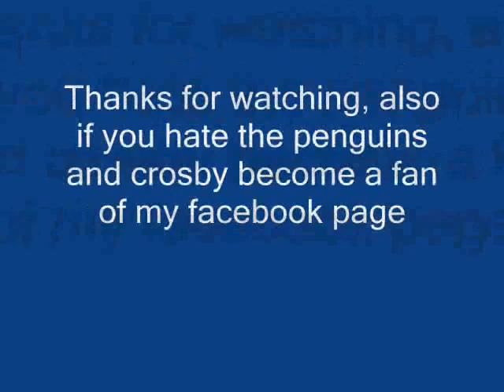Pictures of crosby getting checked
a collection of pictures of sidney crosby getting checked
also become a fan of my facebook page that i recently made,